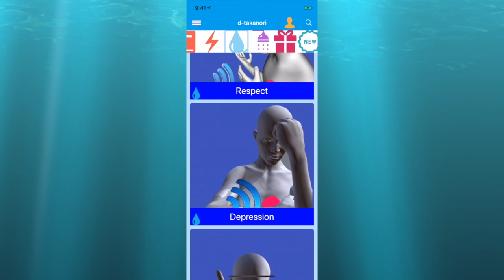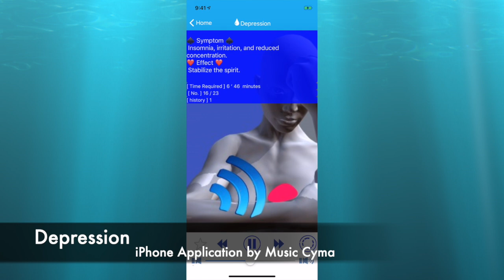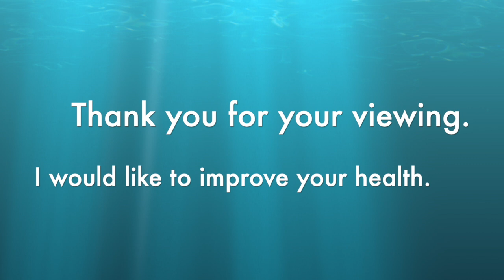Depression frequencies うつ病 周波数 พายุดีเปรสชัน,Depressie,Depression,Depresjon,萧条,စိတ်ကျရောဂါ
--English--
Depression
[Symptom]
Insomnia, irritation, and reduced concentration.
[Effect]
Stabilize the spirit.
--Japanese--
うつ病
[症状]
不眠症、イライラ、および集中力の低下。
[影響]
精神を安定化。

 --Thai--
พายุดีเปรสชัน
[อาการ]
นอนไม่หลับระคายเคืองและสูญเสียสมาธิ
[ผล]
ทำให้จิตวิญญาณมั่นคง"
--Italian--
Depressione
[Sintomo]
Insonnia,irritazione e perdita di concentrazione.
[Effetto]
Stabilizzare lo spirito.
--Spanish--
Depresión
[Síntoma]
Insomnio, irritación y pérdida de concentración.
[Efecto]
Estabilizar el espíritu.

-- French --
Dépression
[Symptôme]
Insomnie, irritation et perte de concentration.
[Effet]
Stabiliser l'esprit.
--German--
Depression
[Symptom]
Schlaflosigkeit, Reizung und Konzentrationsverlust.
[Bewirken]
Stabilisieren Sie den Geist.

--Dutch--
Depressie
[Symptoom]
Slapeloosheid, irritatie en concentratieverlies.
[Effect]
Stabiliseer de geest.
--Swedish--
Depression
[Symptom]
Sömnlöshet, irritation och förlust av koncentration.
[Effekt]
Stabilisera andan.
--Norwegian--
Depresjon"
[Symptom]
Søvnløshet, irritasjon og tap av konsentrasjon.
[Effekt]
Stabilisere ånden.
--Myanmar--
စိတ်ကျရောဂါ
[လက္ခဏာများ]
အိပ်မပျော်, ယားယံခြင်း, အာရုံစူးစိုက်မှု၏အရှုံး။
[သက်ရောက်မှု]
ဝိညာဉ်တော်သည်တည်ငြိမ်။
--Chinese--
萧条
[症状]
失眠，刺激和注意力不集中。
[效果]
稳定精神。